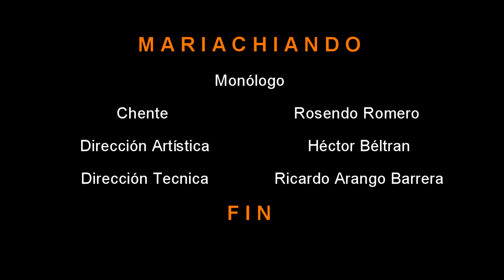Talentos en formación/Tayrovision